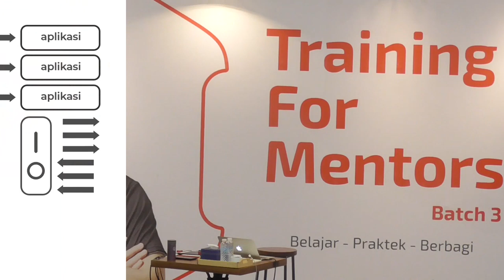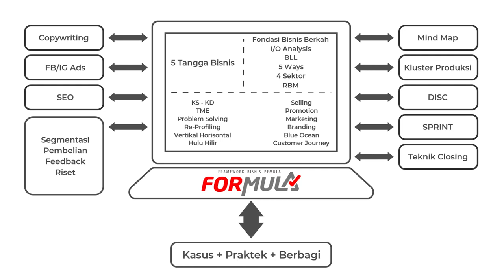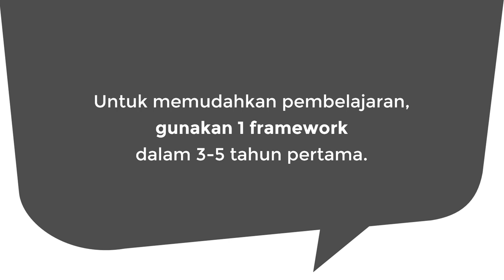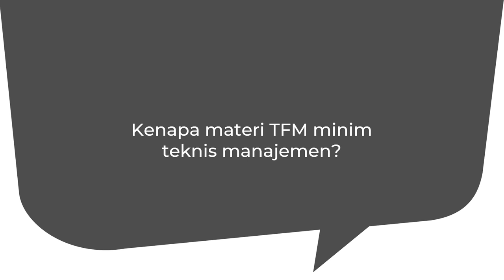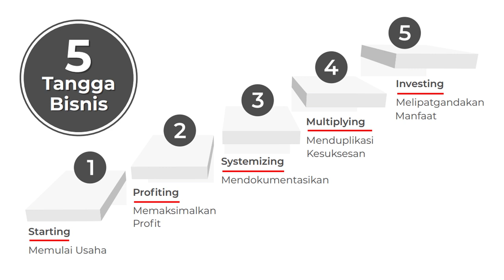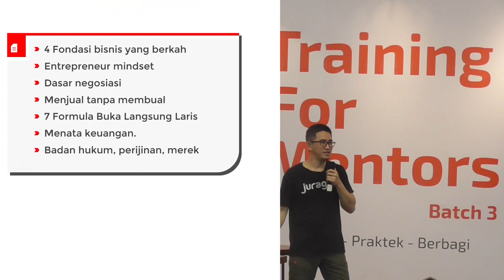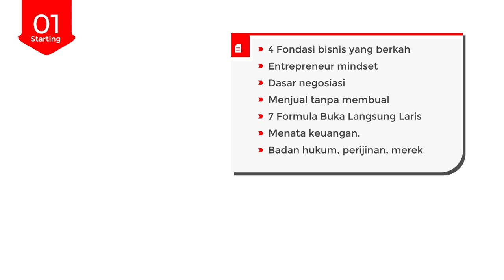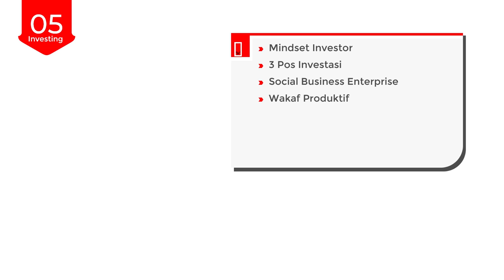FORMULA: Arti & Aplikasi